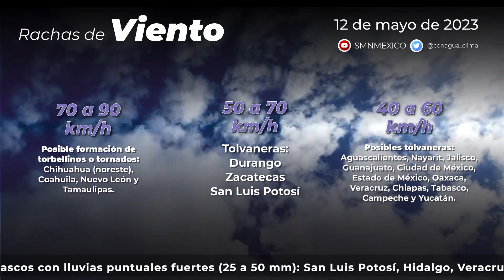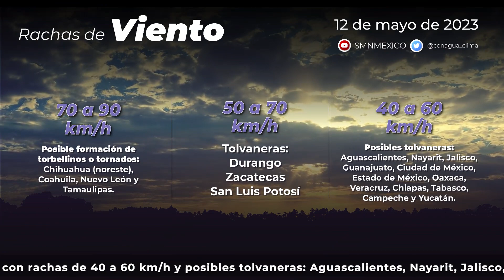12 de mayo de 2023 8:00h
12 de mayo de 2023 8:00h